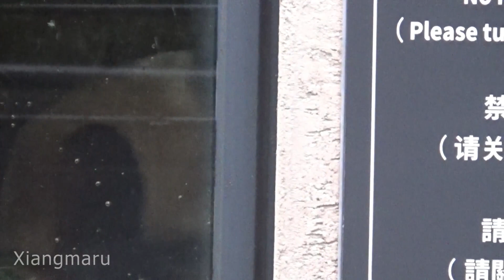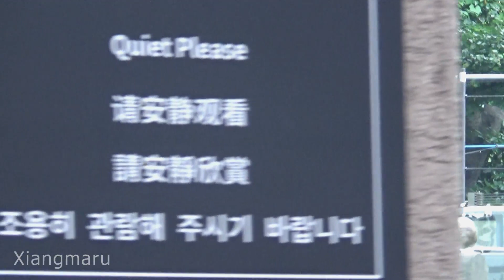2019/6/22 お父しゃんに任せてちょっと早めにお休みのシャンシャン Giant Panda Xiang Xiang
2019/06/22撮影　午後から5回の観覧です。雨は降ったり止んだり…1回目はまだ熟睡中のシャンシャン。昨日途中で観覧中止になったリーリー、可愛い寝顔はいつも通りです。2回目は少し目覚め始めたシャンシャンの可愛いもぞもぞ姿と天使の寝顔♡ 3回目と4回目は小庭のシャンシャンですが、笹や草でいっぱいの中、あまりよく見えませんでした＾＾； 最終観覧、お部屋移動後まだ16時半頃、リーリー父さん、シンシンママに後はお任せ～で、シャンシャンはやぐらで再び熟睡です。リーリーはしっかり食べて、お水も飲んで、とても元気そうで安心しました＾＾